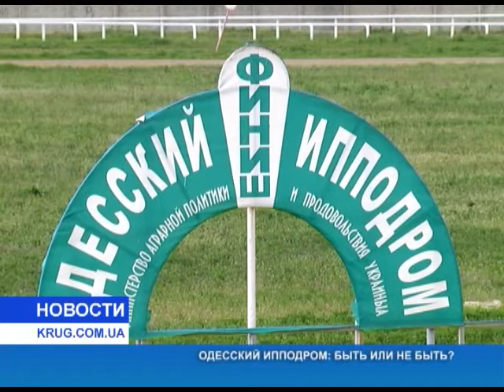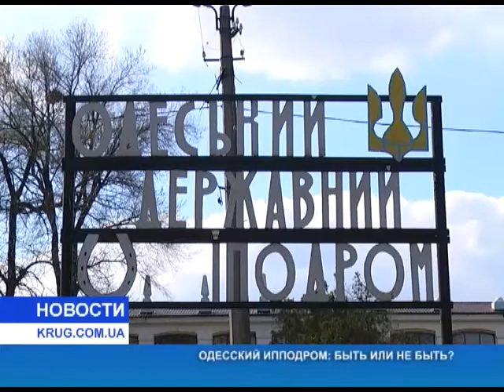Одесский ипподром быть или не быть